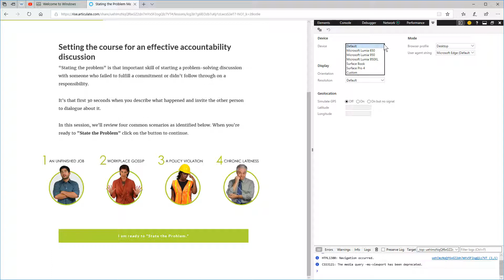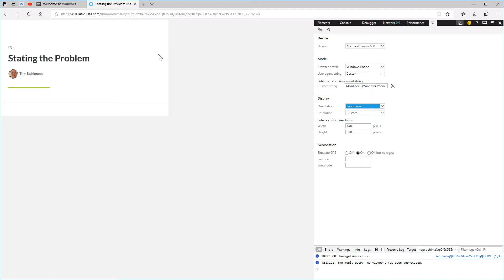How to use the Edge browser to test your responsive e-learning courses.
This is a really quick overview of using your browser's emulator to test how your e-learning course responds to different devices or resolutions.